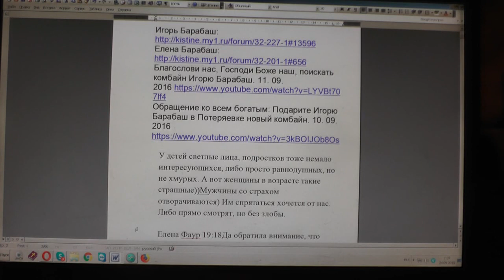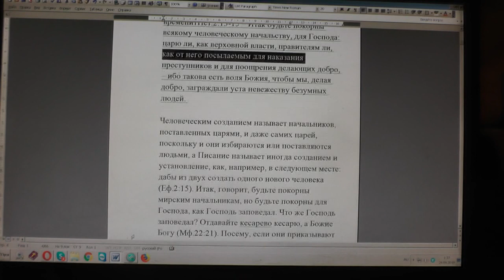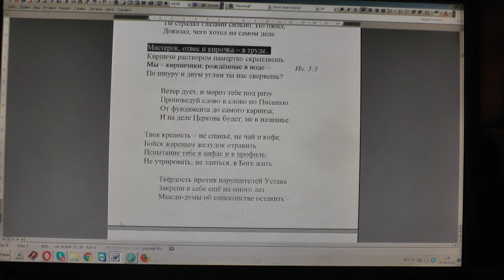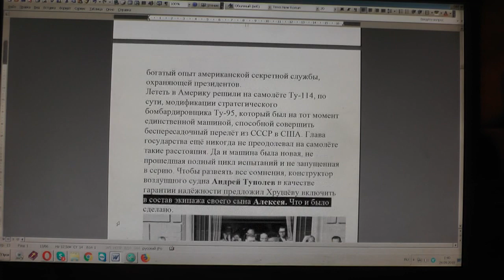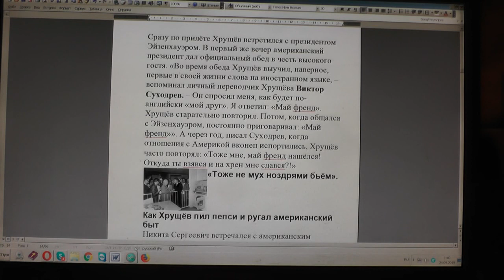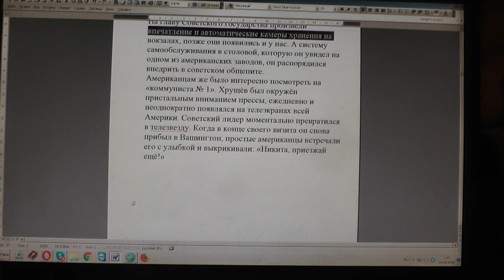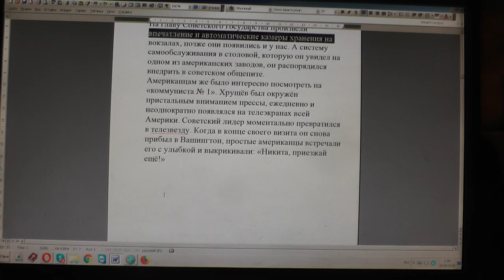№1377. События дня. Иоан. 5:39 Исследуйте Писания, ибо вы думаете... 23. 09. 2019